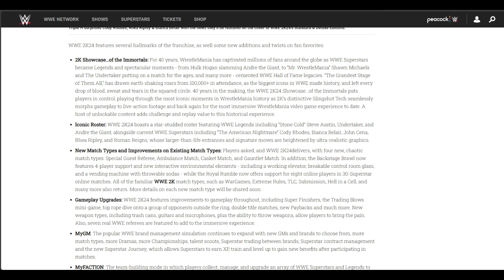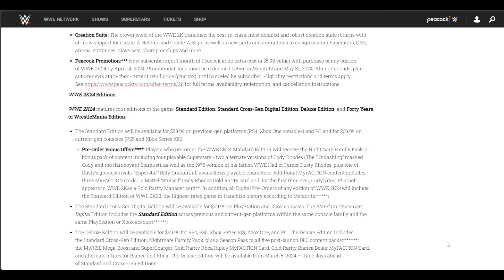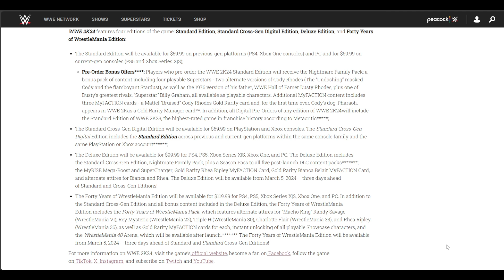WWE 2K24: EVERYTHING You Need to Know! Release Date, Gameplay, Features & More!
WWE 2K24 celebrates the granddaddy of them all, WrestleMania, with 40 years of the biggest moments in WWE history!

Get ready to relive iconic matches like Hulk Hogan vs. Andre the Giant, The Rock vs. Stone Cold Steve Austin, and The Undertaker vs. Mankind in Hell in a Cell. Plus, step into the ring with legends like Ric Flair, Triple H, Shawn Michaels, and many more!

Here's what you can expect in WWE 2K24's WrestleMania mode:

40 of the greatest WrestleMania matches of all time: From the epic to the shocking, these matches will have you reliving all the feels.
Over 70 playable legends: Step into the boots of your favorite icons and create your own WrestleMania memories.
New arenas and entrances: Feel the electricity of the crowd as you walk down the WrestleMania ramp in classic venues like Madison Square Garden and the Silverdome.
Enhanced commentary: Relive the drama with the voices of Jim Ross and Jerry "The King" Lawler calling the action.
Unlockable rewards: Earn new gear, arenas, and superstars as you complete WrestleMania challenges.
WWE 2K24 is the ultimate WrestleMania experience. Whether you're a longtime fan or just discovering the magic of the event, this is the game you've been waiting for.scribe Button.